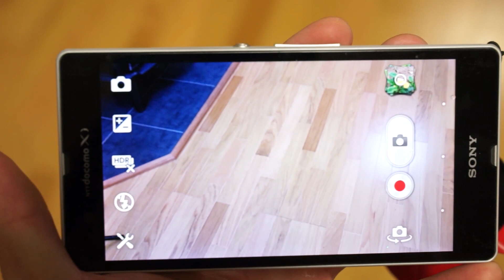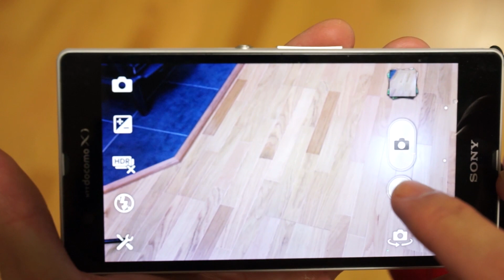マジンガーキレイな「Xperia Z」のカメラ性能を紹介しようじゃないか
「Xperia Z」のカメラ性能はマジにヤバイとの噂なので、ホント簡単な撮影ではあるがテストって事で「Xperia Z」を持ってお外に撮影に出てみた。うーんなかなかいいじゃないか。スマホのカメラといっても、もうバカにできませんね。

★登録すると最新情報をいち早く見れます